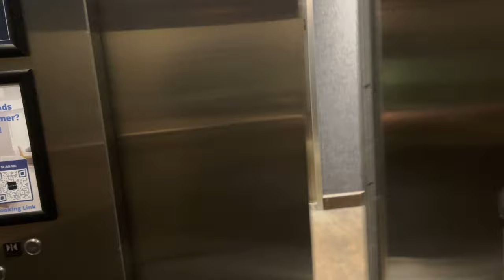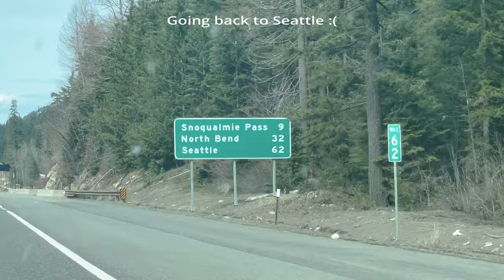Our First Vlog! | SageCliffe Resort | Surprise Wild Deer Encounter 😱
Hi Everyone!!!

This is our first vlog. We (Shresta and Sarvotham) live in Seattle, WA. We love travelling and experiencing new things.

You can reserve wine tasting at the Cave B Winery